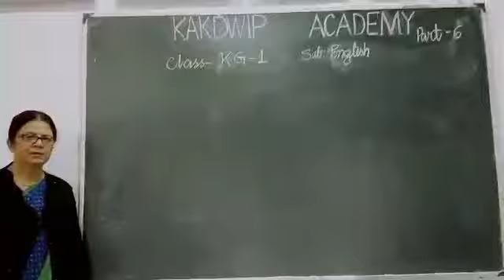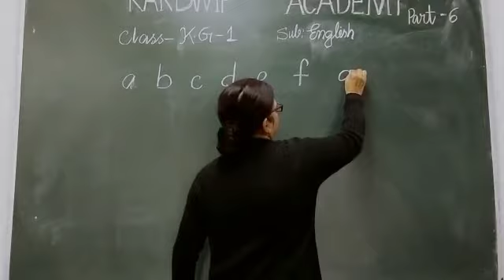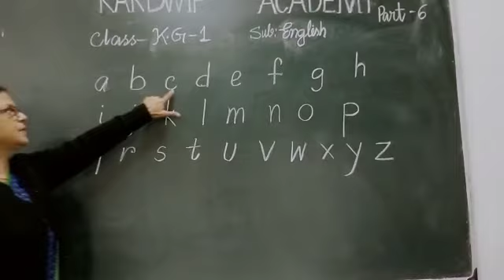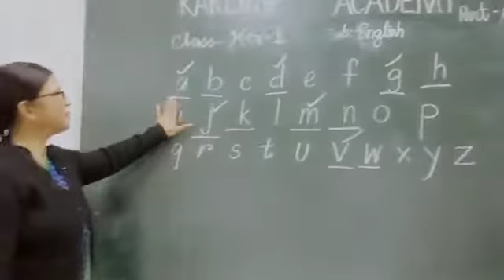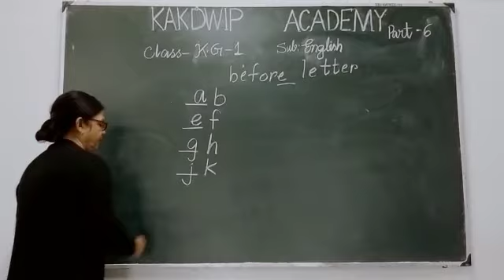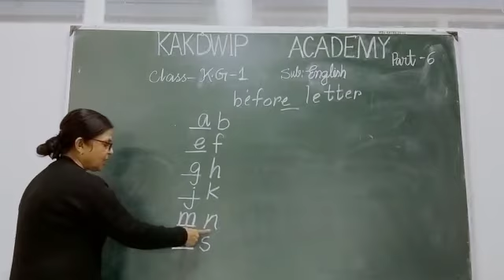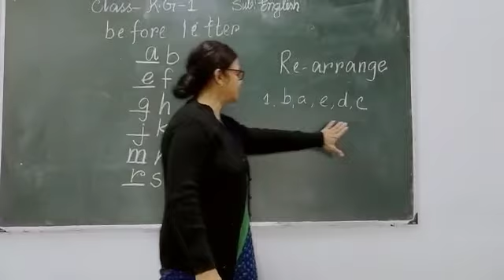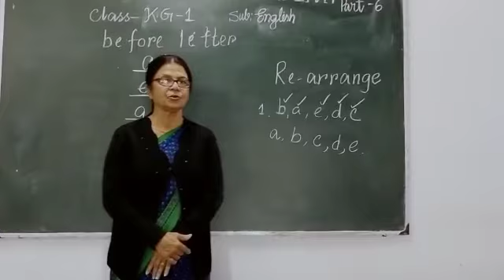E class,English,KG-I(6)2021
English,KG-I(6)2021